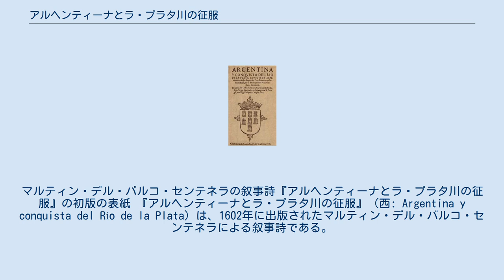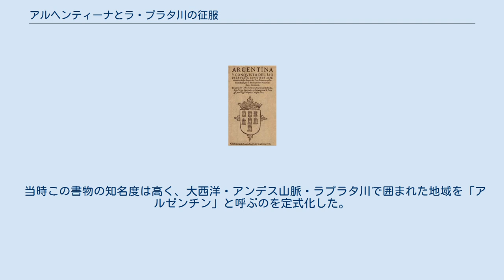アルヘンティーナとラ・プラタ川の征服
マルティン・デル・バルコ・センテネラの叙事詩『アルヘンティーナとラ・プラタ川の征服』の初版の表紙 『アルヘンティーナとラ・プラタ川の征服』（西: Argentina y conquista del Río de la Plata）は、1602年に出版されたマルティン・デル・バルコ・センテネラによる叙事詩である。
現在アルゼンチンがある地域とほぼ同じ場所を「アルゼンチン」として表現した最初の文献として知られている。
 この本は、教訓としての意味もある歴史書であり、道徳書でもある。
ルネサンスのころの一般的な文学とは異なり、15世紀の史学史的な部分もある叙事詩である。
 叙述にはオッターヴァ・リーマを使っており、28のパートに分かれた歌唱で表現されている。
韻文には、テノールの概念も含んだラテン語法を使うなど、教養の高さがうかがえる。
文学としては標準的なものだが、当時の南アメリカの状況を表した数少ない文献の一つであり、歴史書としては重要である。
特に、XVIIの歌では、目撃者としてトゥパク・アマルがビルカバンバでしたことを記述している。
 1612年に同じ名前の文学作品をルイ・ディアス・デ・グスマンが著している。
ラプラタ川の発見、ブエノスアイレスでの人口減少、アルバル・ヌニェス・カベサ・デ・バカの政治、サンタフェの誕生などを記述している年代記となっている。
 当時この書物の知名度は高く、大西洋・アンデス山脈・ラプラタ川で囲まれた地域を「アルゼンチン」と呼ぶのを定式化した。